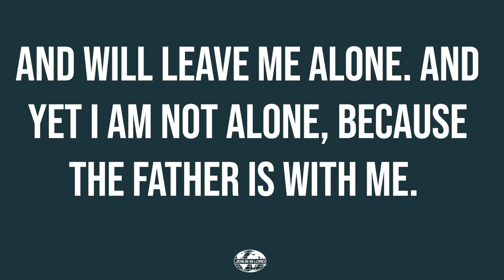Daily Bible Reading - December 30